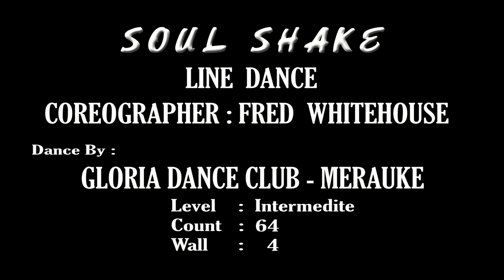SOUL SHAKE/Choreo FRED WHITE HOUSE/GDC MERAUKE PAPUA (INA)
Level : Intermediate
Count : 64
Wall : 4
Dance by
GLORIA DANCE CLUB
MERAUKE PAPUA (INA)

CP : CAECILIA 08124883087